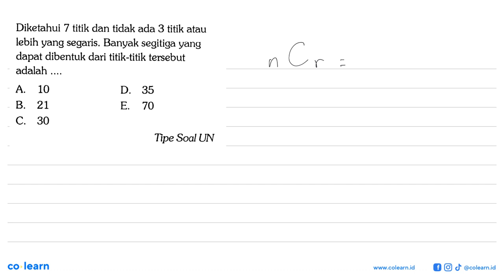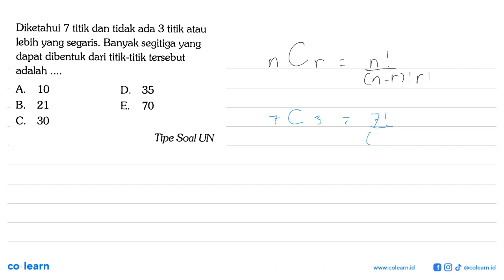Diketahui 7 titik dan tidak ada 3 titik atau lebih yang segaris Banyak segitiga yang dapat dibent...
Diketahui 7 titik dan tidak ada 3 titik atau lebih yang segaris Banyak segitiga yang dapat dibentuk dari titik-titik tersebut adalah A. 10 D; 35 B 21 E. 70 C. 30 Tipe Soal UN

Topik atau Materi: Kombinasi - Peluang Wajib - PROBABILITAS - Matematika Kelas 12 SMA - K-13 Revisi

Sumber Soal: 1700 Plus Bank Soal Matematika Wajib SMA, CC, 2019 , Yrama Widya

00:00 : Bedah Soal
01:00 : Konsep, rumus dan pengertian Kombinasi
01:18 : Langkah penyelesaian soal
01:25 : Jawaban akhir
01:55 : Penutup